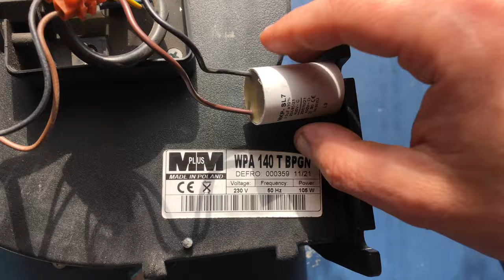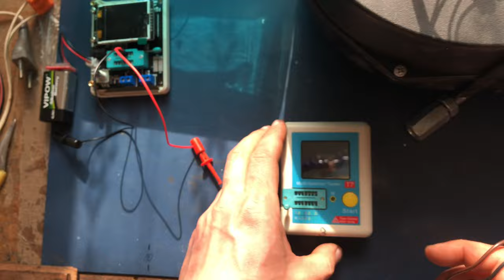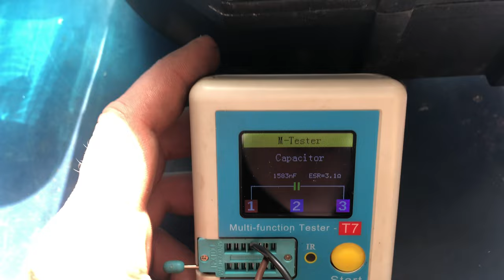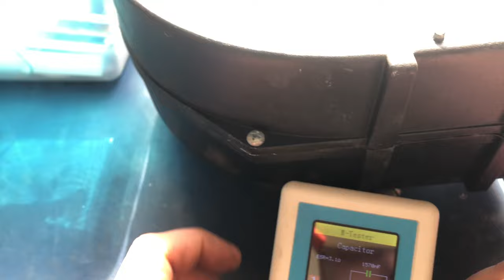Przegląd pieca po sezonie - po co to komu 🤷‍♂️ część 2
W tym odcinku chce pokazać jak wyglada piec na eko groszek który pracował na „groszek” a pod koniec sezonu na eko groszek z mniejszą ilością siarki. Niestety siarka robi swoje jak i z piecem tam i z jego osprzętem a całkowicie smutna historia jest z kominem.
W planie było delikatne czyszczenie ale po odnalezieniu tylu ognisk rdzy postanowiłem porządnie wyczyścić piec i im dalej w last tym więcej drzew.
Będzie jeszcze druga i może trzecia cześć z konserwacji, ale wszystko po kolei.

Dobrze to wyczułem że będzie z tym więcej pracy niż by się wydawało. Na szczęście wszystko do ogarnięcia w domowych warunkach, tylko trzeba się liczyć z czasem i brudem. Siarczek żelaza 3 jak się wciągnął w skórę to myłem ręce 2-3 dnie zanim wszystko zeszło … więc warto nosić do tych prac rękawice by sobie zaoszczędzić kontakt z chemią i farbowaniem skóry.

Mam nadziej że w 3 części filmu uda się wszytko już poskładać i przygotować do kolejnego sezonu grzewczego.

Timeline:
0:00 - 0:45 Napełnianie zbiornika by wydmuchać kanał powietrza
0:46 - 4:25 Pomiar kondensatora wentylatora
4:26 - 8:38 Dmuchanie kanału wentylatora
8:39 - 10:59 Mycie elementów pieca

Aktualny odcinek wykonany za pomocą:
Montaż - iPad7